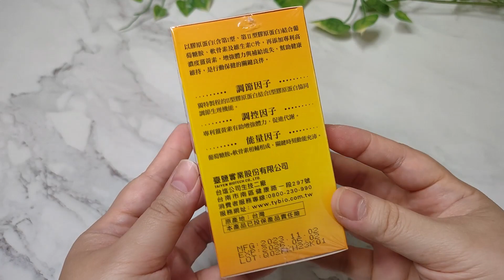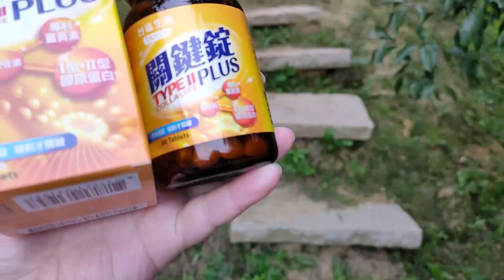【體驗】網購二型膠原蛋白推薦《台塩生技》關鍵錠PLUS，獨特非變性II型膠原蛋白，打造優秀持久關鍵行動力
《台塩生技》關鍵錠PLUS  關鍵三大成份

調節因子 - 獨特製程的Ⅱ型膠原蛋白結合Ⅰ型膠原蛋白，提供組織的支持和結構，還參與調節身體的生理活動

調控因子 - 專利薑黃素有助增強體力，薑黃以其抗氧化和抗炎的特性而聞名，有助於增強體力和促進代謝，在日常生活中更有活力

能量因子 - 葡萄糖胺+軟骨素相輔相成，葡萄糖胺有助於維護關節的靈活性，而軟骨素則是保護關節結構的重要成分，在關鍵時刻為身體提供充沛的動能